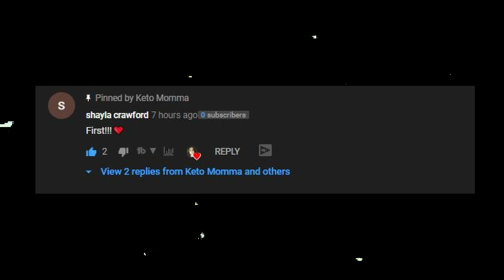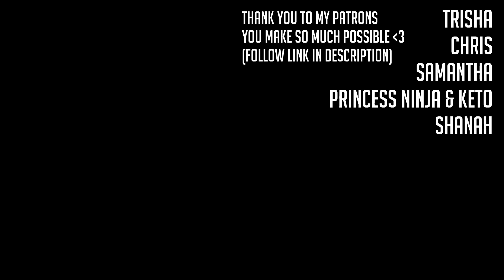Back to Tracking Macros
Today I have decided to go back to tracking my macros to help myself get better control of what I am doing. I am struggling with the same 10 lbs for the past 5 months and it stops NOW.

Built Bars!
Lollis Cookie Clusters
Physicians choice
Bones Coffee
$5 off your first purchase!
Omega Power Creamer
5 Free Grove Collaborative Gifts with your order!